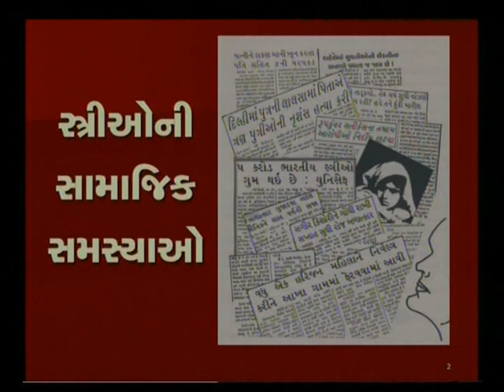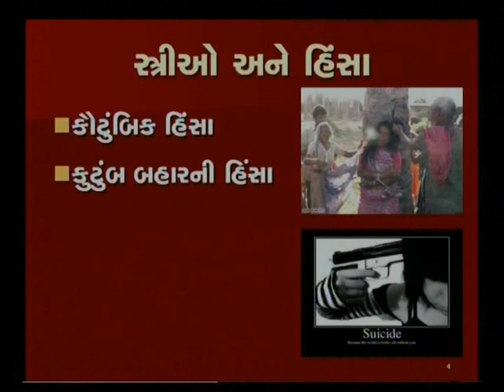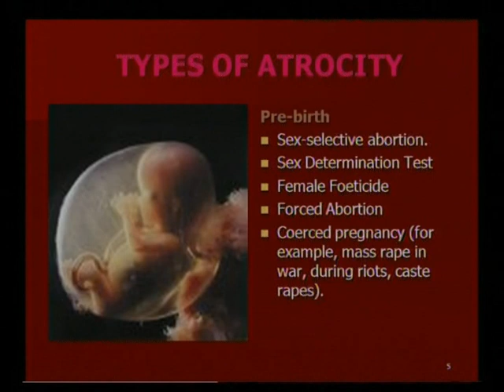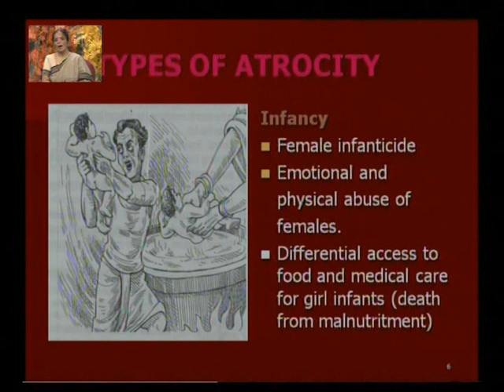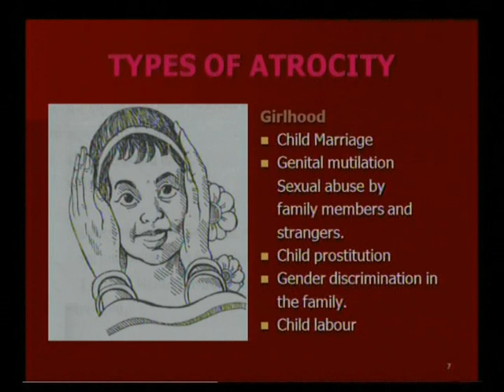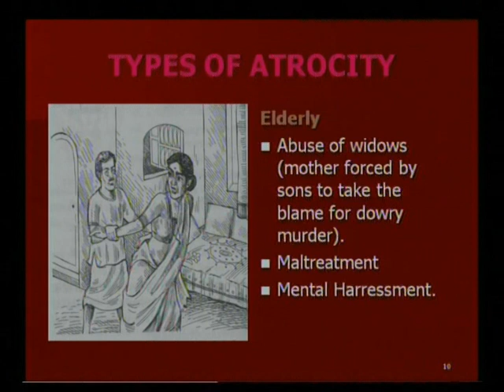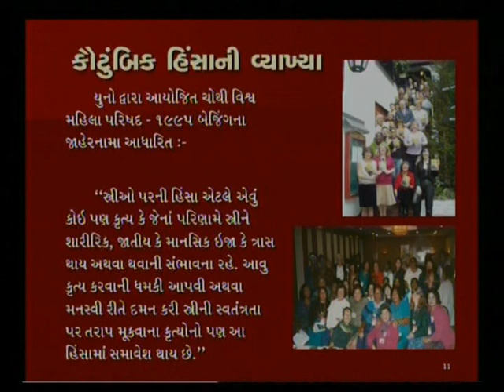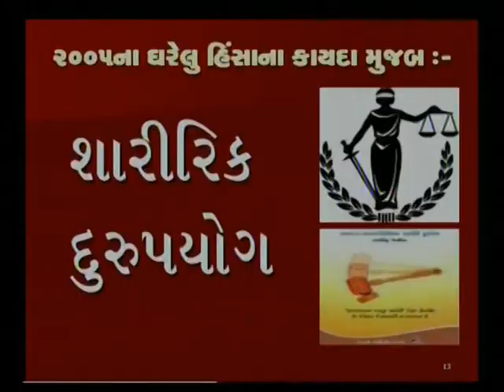INNOVATIVE IDEAS 01